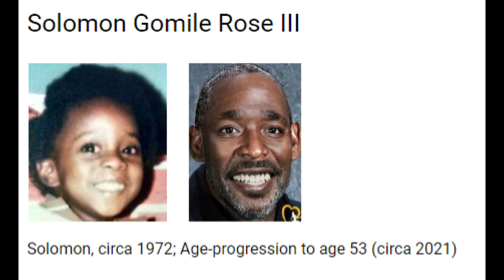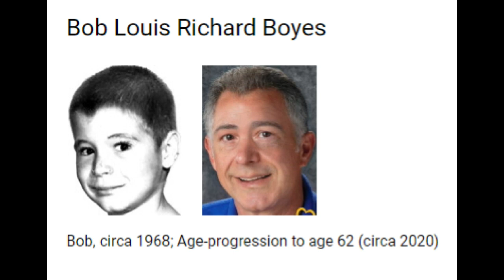Missing people from the 1960's and 1970's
Solomon Rose - 4/1/72 - Baltimore, MD
Katherine Anderson - 4/20/79 - Annapolis, MD
Bob Boyes - 12/26/68 - Port Republic, MD
Nancy Jason - 7/20/77 - Bethesda, MD